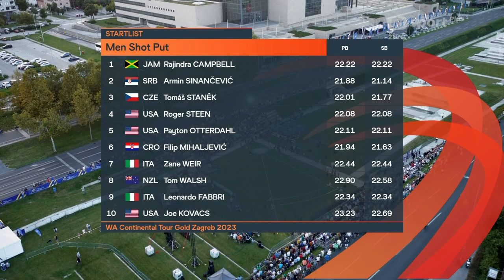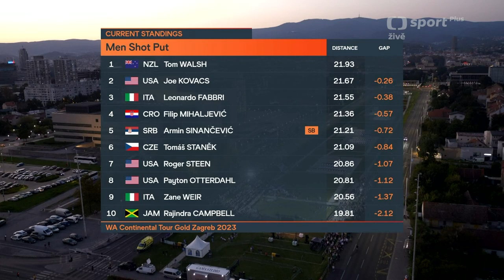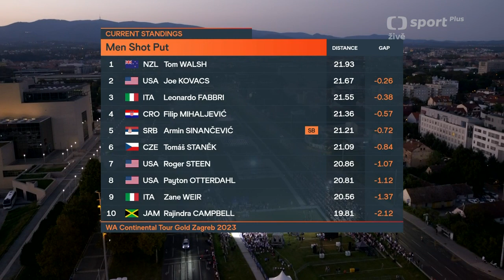Men Shot Put Boris Hanžeković Memorial 2023